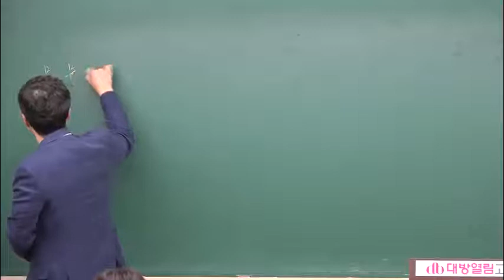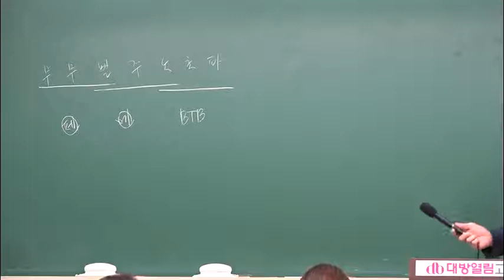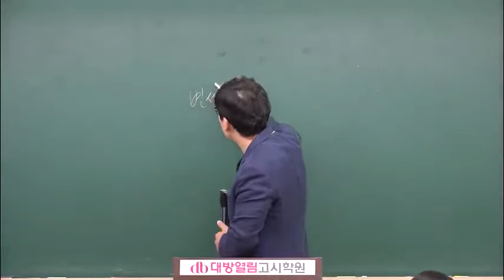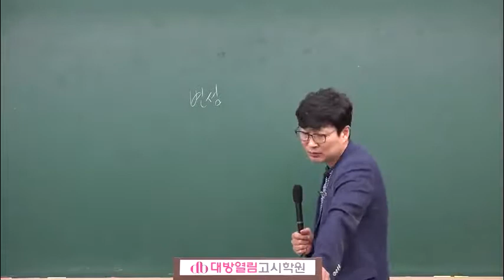8급간호직공무원 시험 서울시 공무원 생물 물질대사와 건강